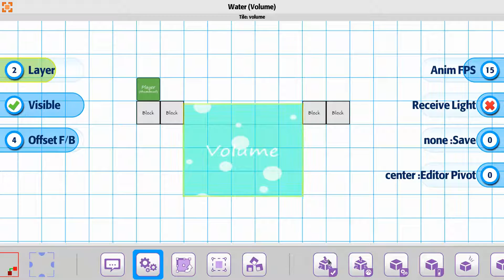Tile 02 Volume Tile Bug On Locking Does Not Apply to Player Yet